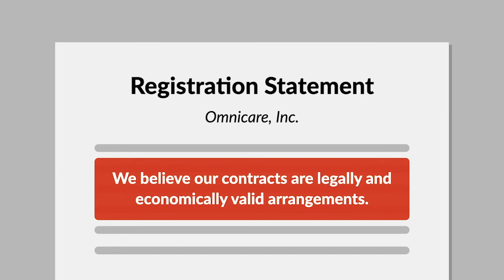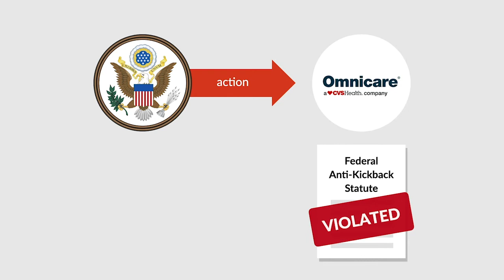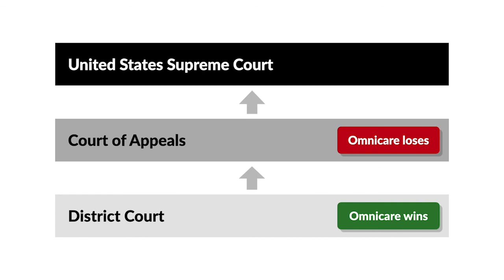Omnicare Inc. v. Laborers Dist. Council Construction Ind. Pension Fund Case Summary | Case Explained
Omnicare, Inc. v. Laborers District Council Construction Industry Pension Fund | 575 U.S. 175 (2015)

Under Section Eleven of the Securities Act of 1933, an issuer of a security may be liable for untrue statements of material fact made in a registration statement that’s filed with the Securities and Exchange Commission, or the SEC, in connection with a public offering. In the 2015 case Omnicare versus Laborers District Council Construction Industry Pension Fund, the United States Supreme Court considered whether an issuer could be liable for its statements of opinion.

Omnicare, a wholly owned subsidiary of CVS Health Corporation, is a company that provides pharmaceutical services to patients and health providers.

In 2005, Omnicare filed a registration statement with the SEC in connection with a public offering of common stock. In its statement, Omnicare stated that it believed its contracts complied with applicable federal and state laws. In addition, Omnicare stated that it believed that its contracts were legally and economically valid arrangements.

At the public offering, Laborers District Council Construction Industry Pension Fund and other funds purchased Omnicare stock. Following the purchase, the United States brought an action against Omnicare for violating the Federal Anti-Kickback Statute by receiving rebates from certain pharmaceutical manufacturers in exchange for promoting certain drugs.

Subsequently, the pension funds sued Omnicare in federal district court under Section Eleven of the Securities Act. Specifically, the funds argued that Omnicare’s registration statement contained materially false statements about legal compliance and omitted facts necessary to make its representations not misleading. In response, Omnicare filed a motion to dismiss, which the district court granted, concluding that the statements included soft information that was only actionable if those who made them knew that they were false at the time. The funds appealed to the Sixth Circuit Court of Appeals, which reversed, holding that the funds only had to allege that the stated opinion was objectively false. The United States Supreme Court granted cert.

Want more details on this case? Get the rule of law, issues, holding and reasonings, and more case facts

Have Questions about this Case? Submit your questions and get answers from a real attorney